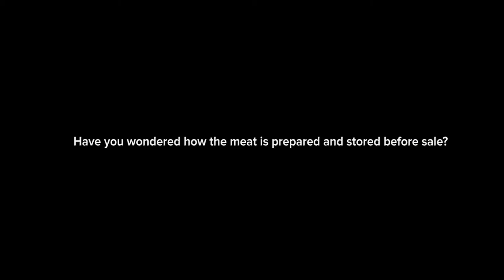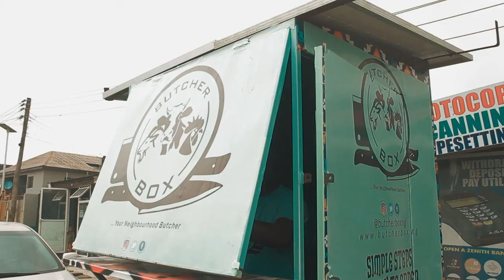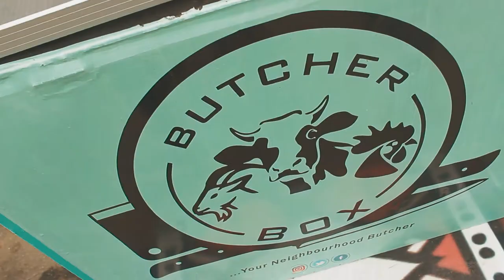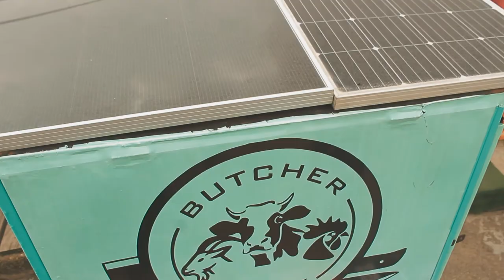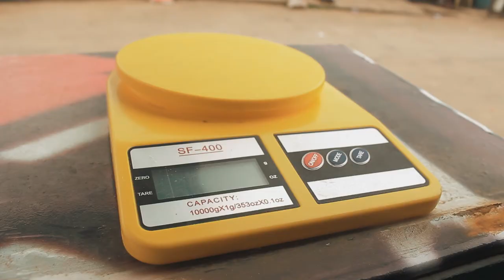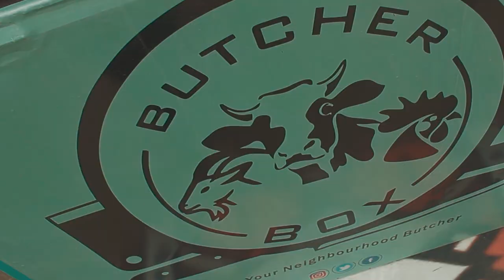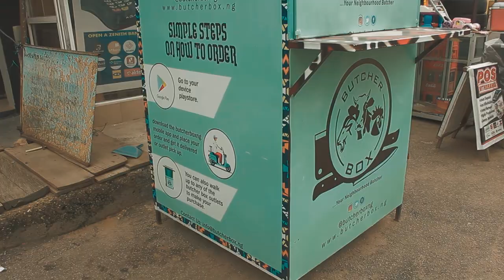THE BUTCHER BOX | SOLAR ENERGY INNOVATION IN NIGERIA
THE BUTCHER BOX - by PAMAfrica x Protein Pack Ltd.

Ever wondered about the state in which the meat you buy from your butcher is prepared and handled? Well you should.
Two nigerian startups, PAMAfrica and Protein Pack limited have come together to create the butcher box, a revolutionary device specifically tailored to small scale meat vendors. The butcher box is a portable, solar powered cold room, that comes fitted with solar panels on its roof, an inverter, a battery, a fridge and a portable scale.

The butcher box employs the use of clean technology is providing a safe and cost effective method of buying, selling and preserving fresh meat. The brains behind the creation of the Butcher Box, Dr. Patrick Agese of PAMAfrica and Adedeji Abdullahi of Protein pack  will now shed more light on the project and it's relevance in the video.